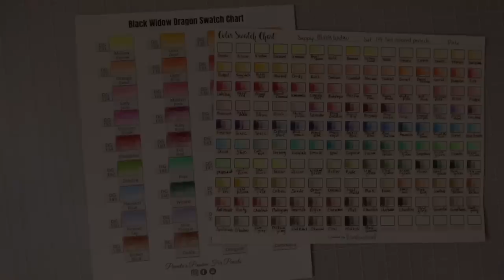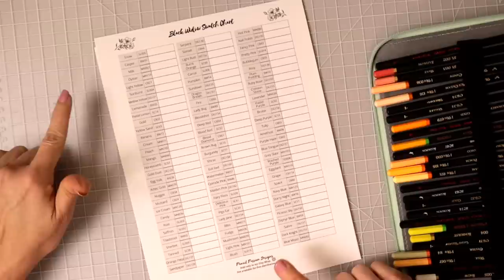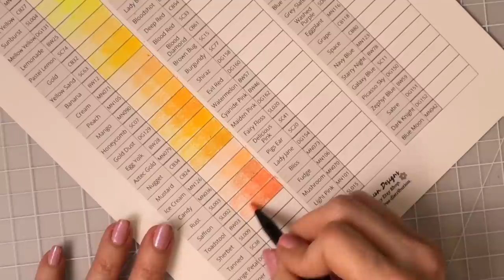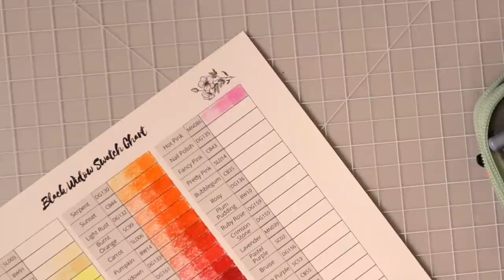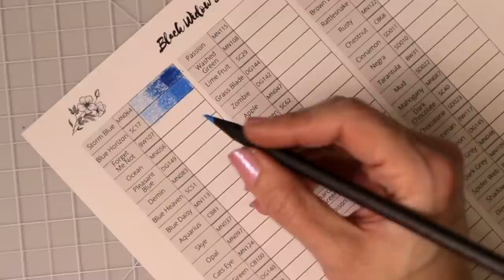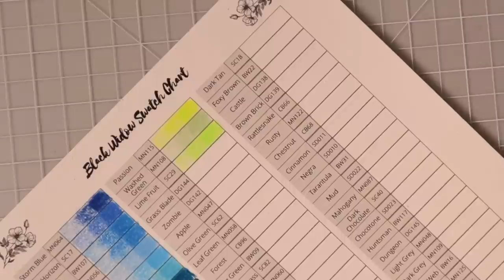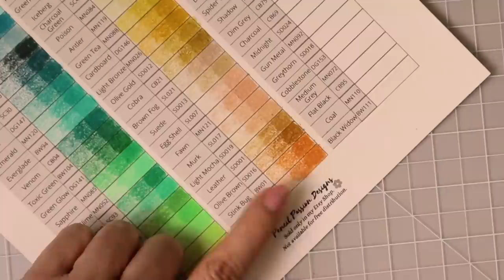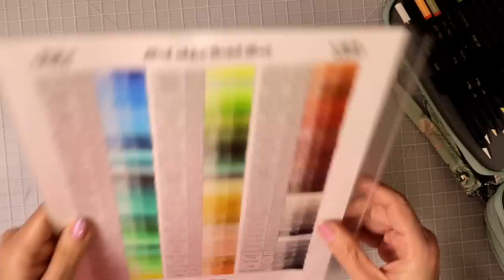MY BLACK WIDOW COLOR FAMILY ORDER & MORE! | ALL 180 COLORS | Lets Swatch Together!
I am finally ready to share my COLOR FAMILY ORDER for ALL OF THE 180 BLACK WIDOW COLORED PENCILS. In this video, I will share my color order process with you, talk a bit about the Black Widow Series, then we will swatch out all 180 colors together. This video has timestamps on it making it easy to find your way around.

BLANK 180 Swatch Chart to be used with other pencil sets

Products seen in this video:
Springhill paper
Black Widow scorpion
Black Widow cobra
Black Widow: https: //amzn.to/38qi1S3
Black Widow lt skin
Black Widow dk skin
Black Widow monarch
NEW Black Widow Dragon
Pencil case
Springhill Paper
Neenah Paper
My favorite eraser

You will find my COLOR COMBINATION CHART SEEN IN THE VIDEO along with my NEWLY LAUNCHED COLOR COMBINATION & BLENDING WORKBOOK here in my Etsy Shop

0:00 Introduction
05:18 My Color  Family Order Process
11:17 Information on Black Widow Series and Which Set to Start With
13:19 A Look at the Color Family Order in the Case
14:27 Let's Swatch Together!
01:37:57 Review of the Final Swatch Chart and Final Thoughts